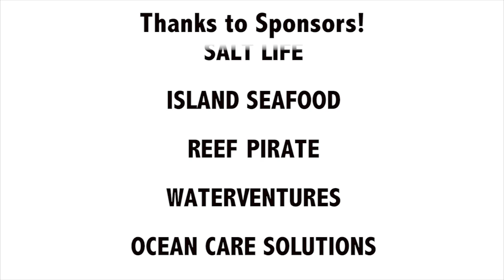Lionfish Removal and Awareness Day 2015; a Success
The Florida Fish and Wildlife Conservation Commission thanks everyone who helped make the first annual Lionfish Removal and Awareness Day a success. Lionfish Removal and Awareness Day was created by the FWC in early 2015 to encourage removal of, and to raise awareness about lionfish. This day falls on the first Saturday after Mother’s Day each year. More than 2,000 lionfish were removed from Florida waters by those participating in Lionfish Removal and Awareness Day. The weekend’s festivities included lionfish removal events held across the state and a FWC hosted festival that attracted more than 3,000 visitors held in Pensacola. Lionfish are an invasive species that have a potential negative impact on our native wildlife and habitat.